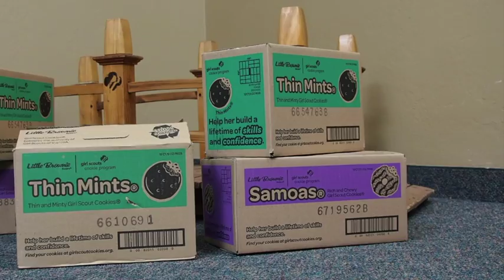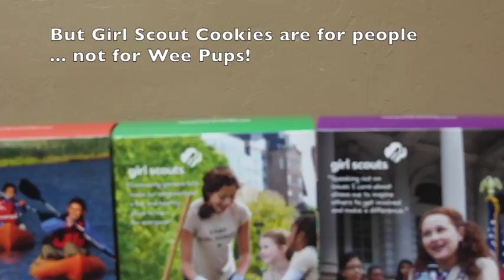Wee Pups Celebrate Cookies